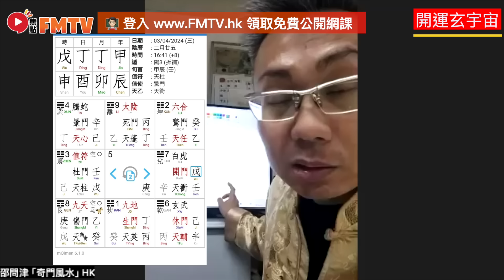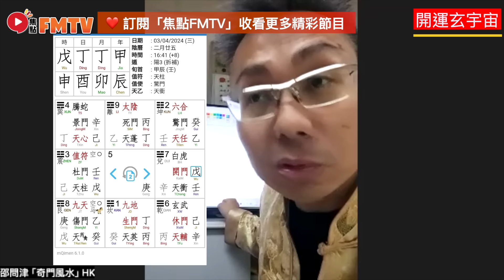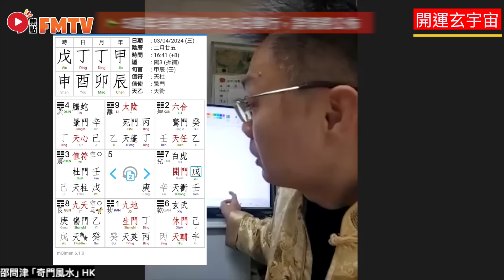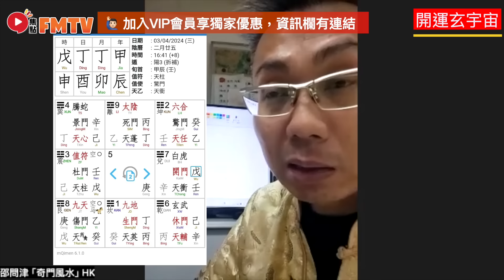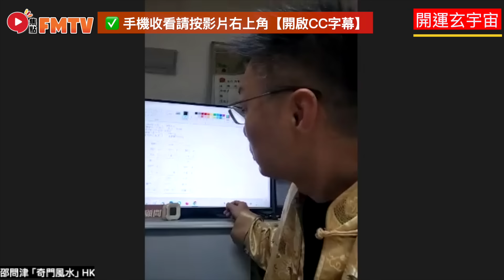6月小心日本南方、北方有更強烈地震！ 日本、台灣地震「有玄機」！ 《開運玄宇宙︱第130集》CC字幕︱邵問津︱日本地震︱台灣地震︱FMTV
主持：邵問津 師傅
嘉賓：Mac Lo

🔴更多SEO關鍵字：
6月小心日本南方、北方有更強烈地震！ 日本、台灣地震「有玄機」！ 《開運玄宇宙︱第130集》CC字幕︱邵問津︱日本地震︱台灣地震︱FMTV